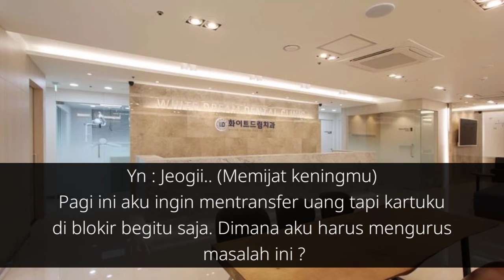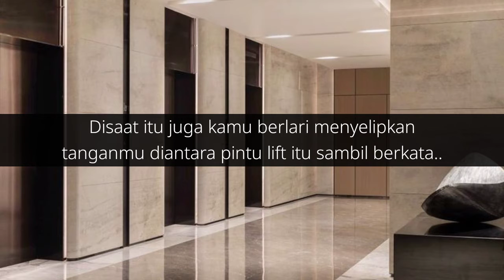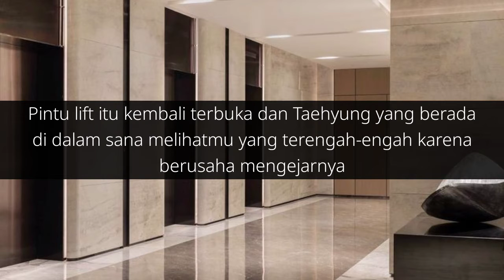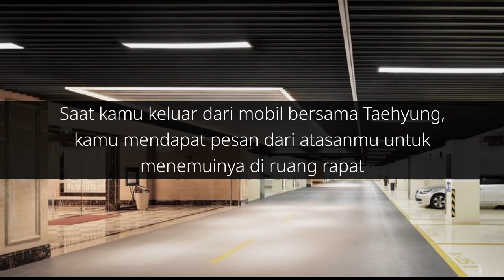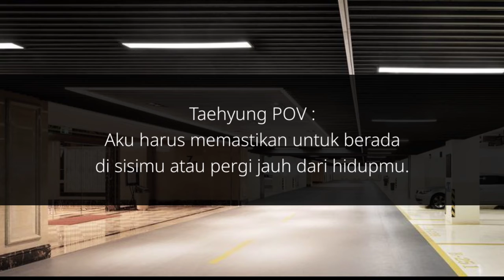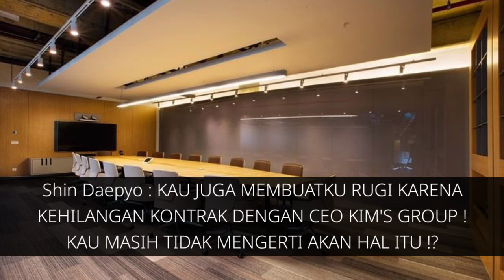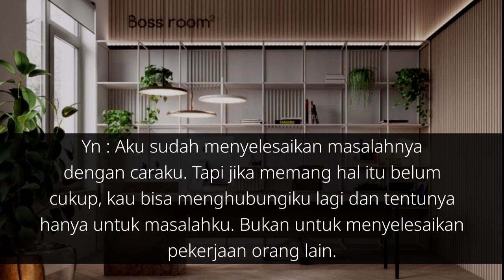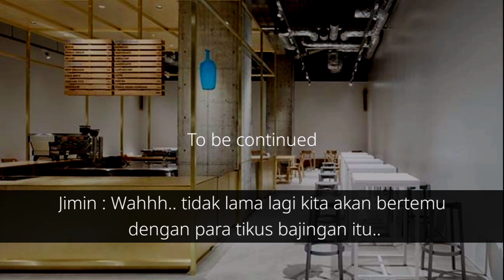FF Kim Taehyung ｡･☆ 𝑬𝒕𝒉𝒆𝒓𝒆𝒂𝒍 ☆･｡| Eps.33